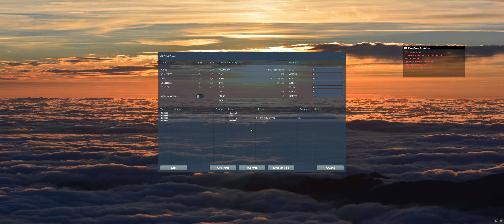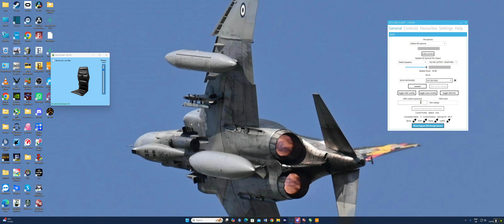DCS T45 Goshawk - Circuits Practice - 15.10.2024